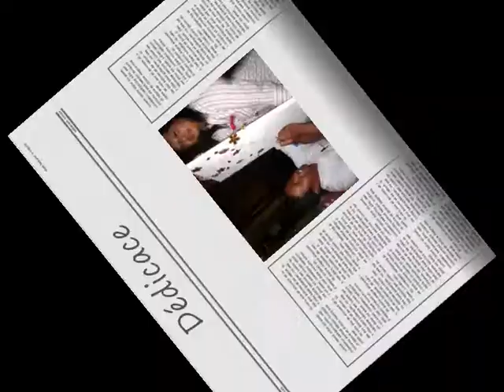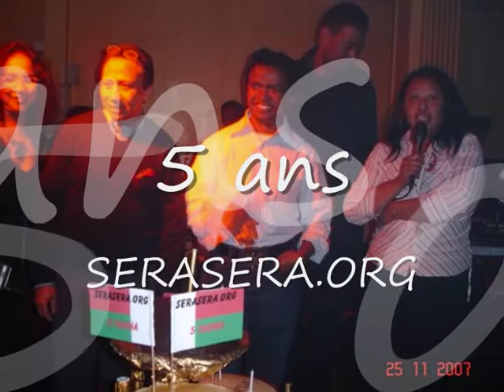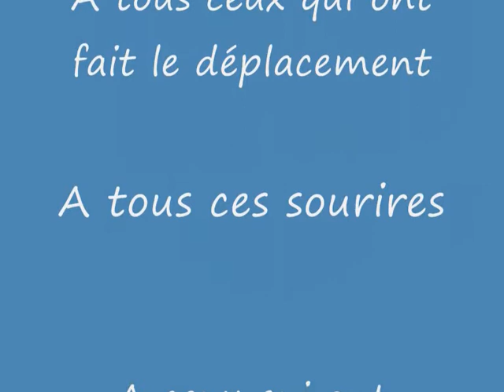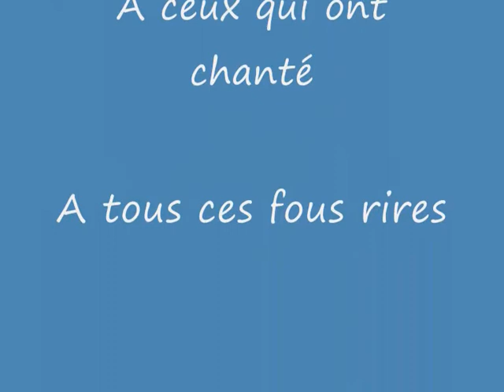SERASERA.ORG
Anniversaire SERASERA 5 ans ***
Restaurant "MON TANA "